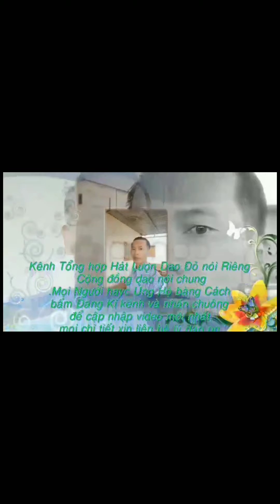lễ đám tăng của người dân tộc dao đỏ Lâm Đồng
lydaoonvlog # lễ đám tăng theo phong tục của người dân tộc dao đỏ Lâm Đồng